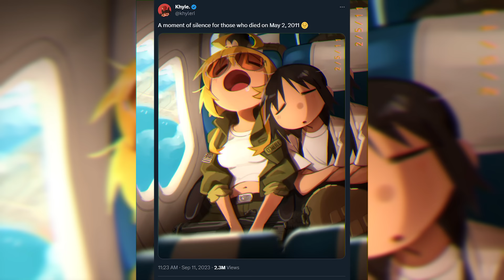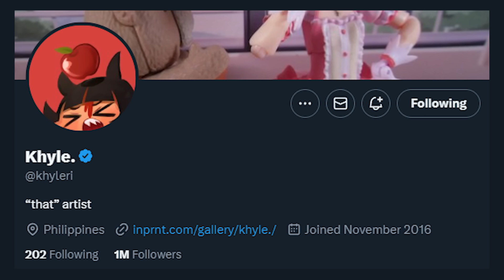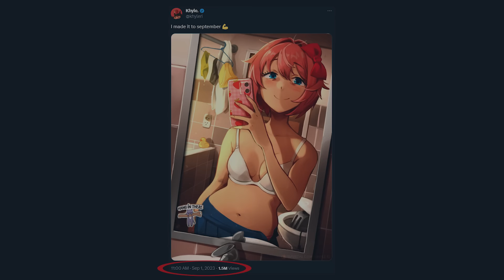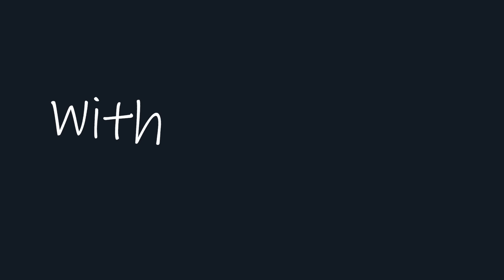Anime Twitter Spotlight: THAT Artist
Comedy is hard to do, but there's a Twitter/X artist that does it well. Today, I'll be talking about the infamous Khyleri.

PS: Jack Stauber is goated with the sauce.